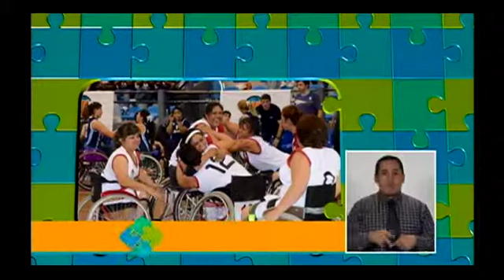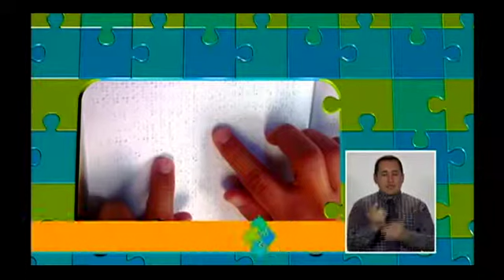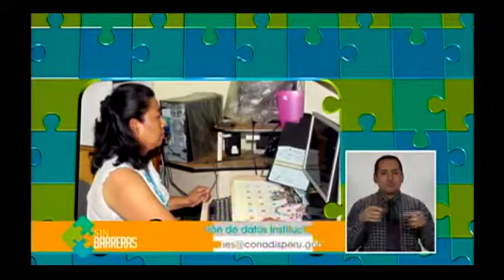Sin Barreras : 10/08/2013 - Cap 3